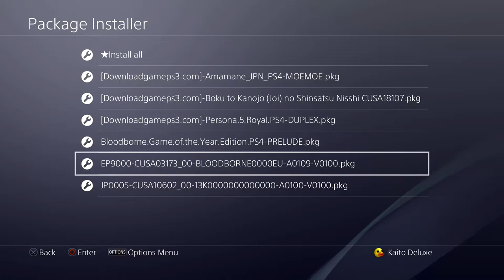Cara Isi Game PS4 Hen!(Hard disk Internal)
oke pak,kali ini saya akan memberikan sebuah video bagaimana cara mengisi atau install game pkg untuk PS4 Hen,ada beberapa untuk tips yang Saya kasih biar gak salah dan biar HDD kebaca juga.